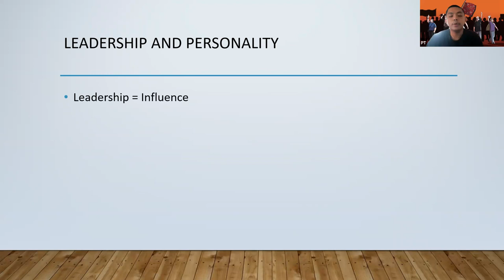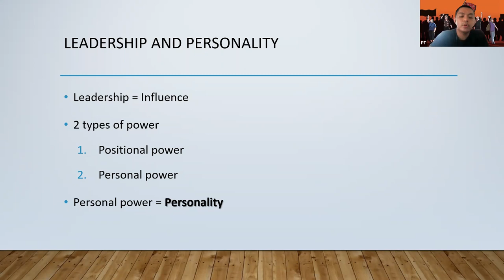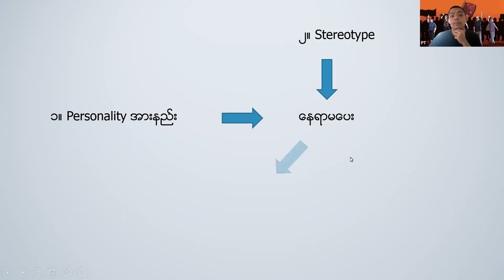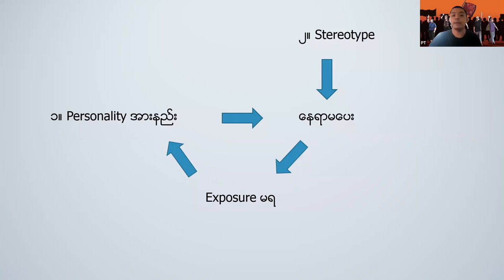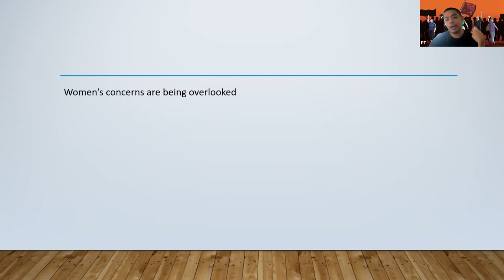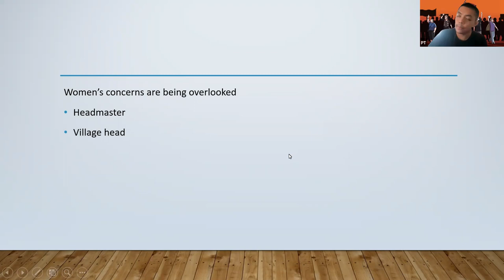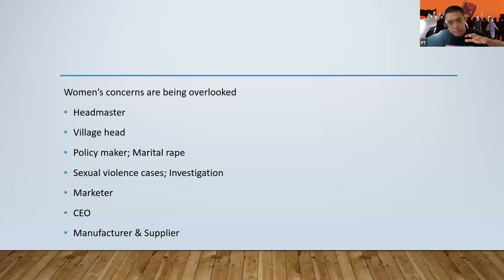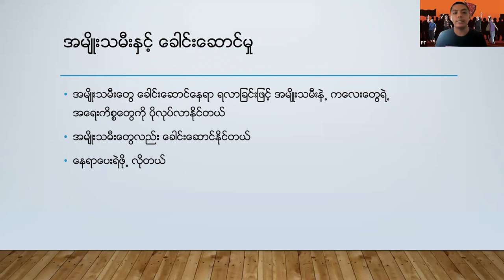10. Dr Phio Thiha - Gender Concepts - Gender and Leadership